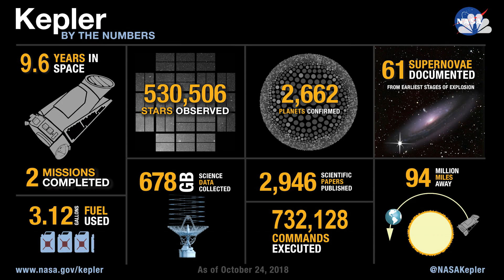New Algorithm Yields Big Discovery In Old Data For Planet Hunting Scientists | Mach | NBC News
Eighteen Earth-size planets have been found in our galaxy. Astronomers predict many more small worlds could be awaiting discovery, thanks to a new method for searching through NASA data.